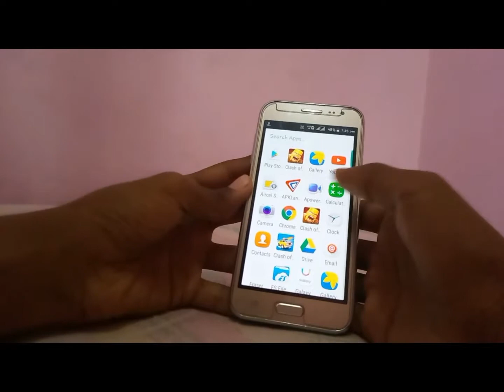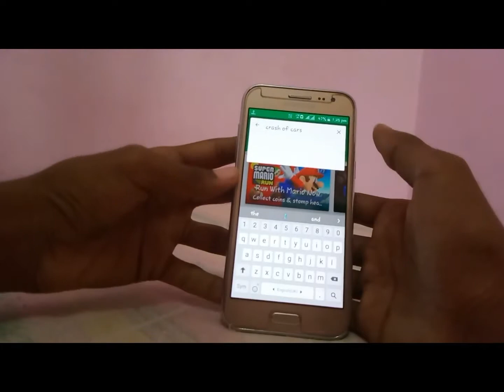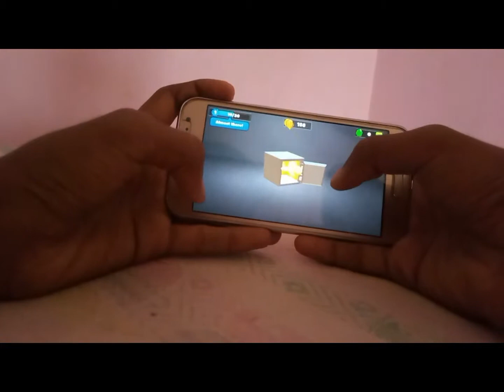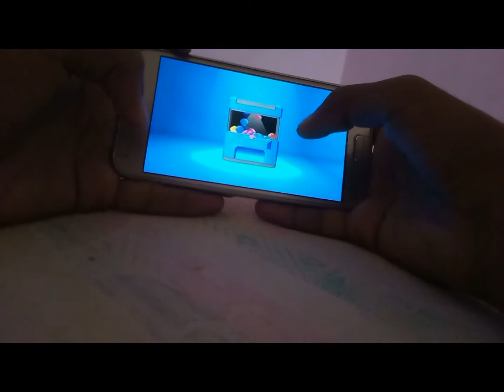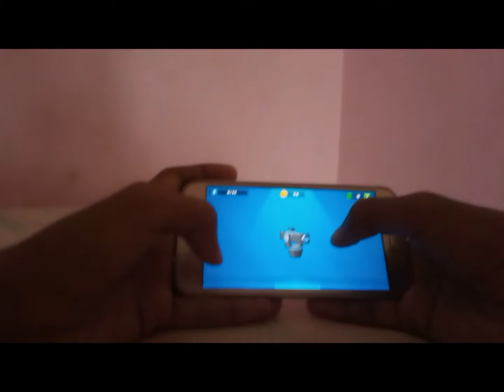crash of cars Gameplay with tamil commentary ~ R4P Tech தமிழ்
Crash of cars gameplay with tamil commentary

About game

  - Epic car battles with .io style multiplayer!
Collect over 30 vehicles

Collect power-ups, destroy other players, steal their crowns, and climb the leaderboards!

KEY FEATURES:
- 4 Maps to enjoy REAL TIME Multiplayer battles
- 30+ unlockable cars across 4 different rarities (Common, Rare, Epic, Legendary)
- 30+ Skins to customise your cars with. Pepperoni Skin on the Camper Van is quite a tasty choice.
- 16 Upgradable Power-Ups, including a flamethrower, cannon, trebuchet, and more.
- Play with Friends feature. There’s nothing more fun than destroying your friends :)
- Mission System
- Hourly Leaderboard and Google Play Game Services support
- Single Player mode also available

 size of the game is 61.41 mb